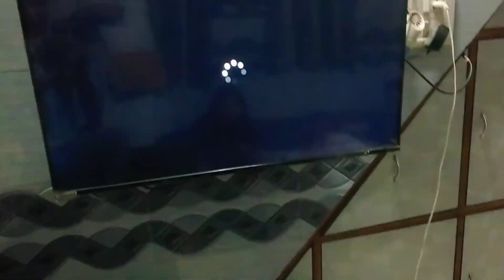भोजपुरी सॉन्ग रील के दीवाने हो गए हम||💃😍 खेसारी लाल को ढूंढ रहे हैं सब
youtube family
Mumbai vlogs
Maharashtra vlogs
Village vlogs
Cooking vlogs
Daily vlogs
Bacche
Husband and wife
Family time
Enjoy celebration
Happiness
Zindagi